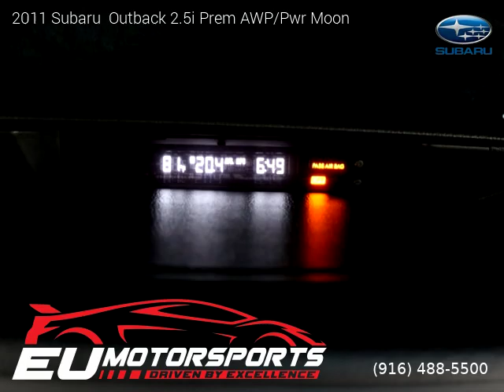2011 Subaru Outback - EU MOTORSPORTS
EU MOTORSPORTS
2525 El Camino Ave

2011 Subaru  Outback

Clean title, Extended Warranty Available, 83,466 miles, Automatic, Ruby Red Pearl exterior, Wagon, AWD: All Wheel Drive, 4 doors, 4 cylinders, Gasoline, MPG City 22 and 29 in Hwy.